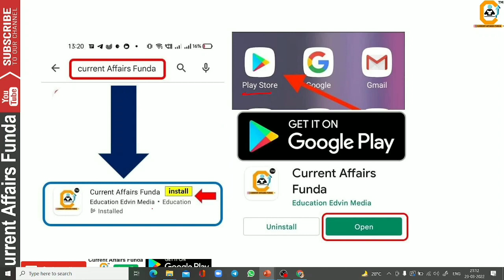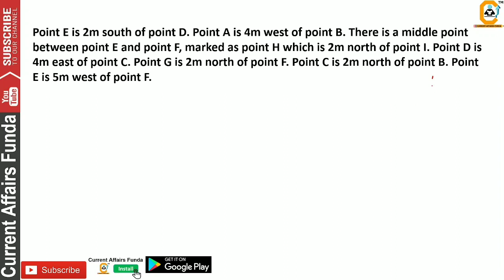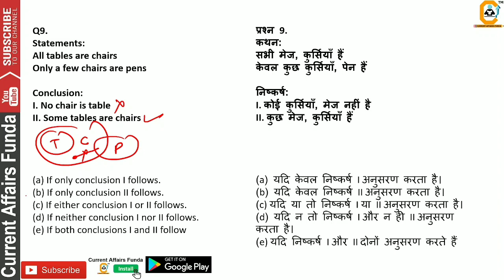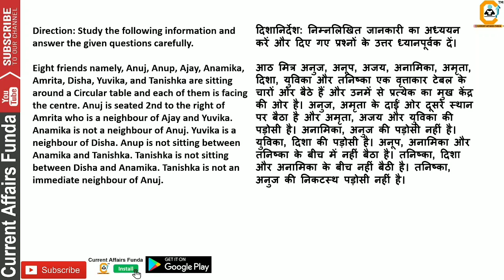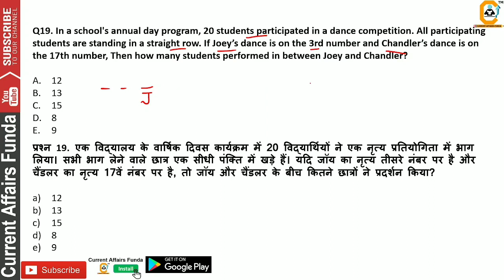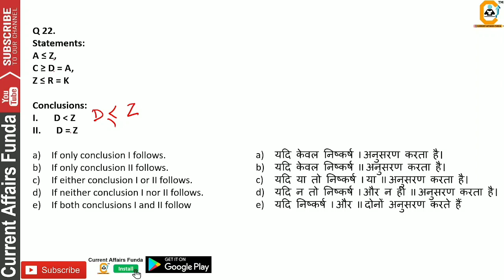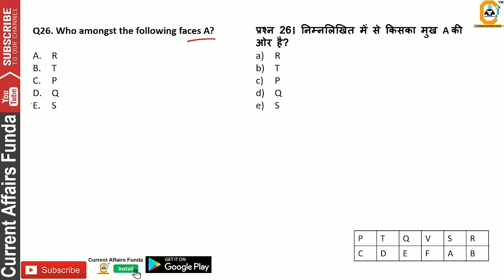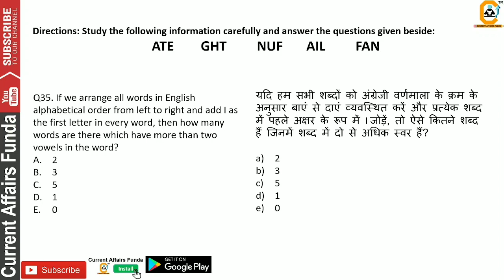RBI Assistant Solved Paper of 35 Marks - Reasoning | rbi reasoning caf Smartkeeda Free Test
Course included -

- 12 Month Current Affairs Available
- 12 Month banking Awareness MCQ
1 Year Current Affairs PDF e- Subscription 2021 & 2022

Common Queries -

Best Strategy for SBI PO,
Maths Strategy for SBI PO 2021
Memory based of RBI assistant
How to solve puzzles
Practice Previous year Paper of Reasoning
Reasoning Practice
How to score maximum in Reasoning